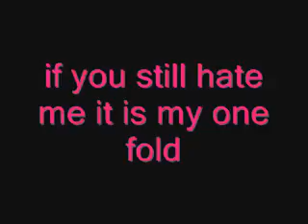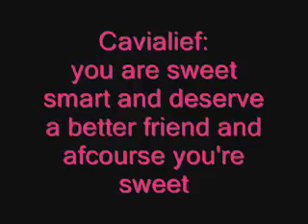Mangagirlfee&cavialief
the song is you are not alone  of michael jackson
I'M SOOOO SORRY